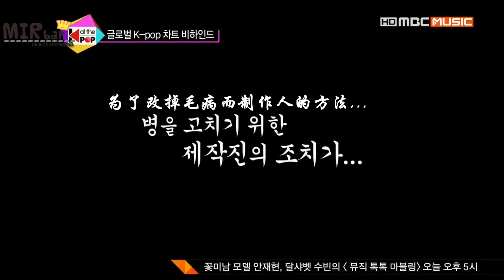[中字] 130205 All the K-pop 未公開片段 Mir cut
影片來源:百度Mir吧